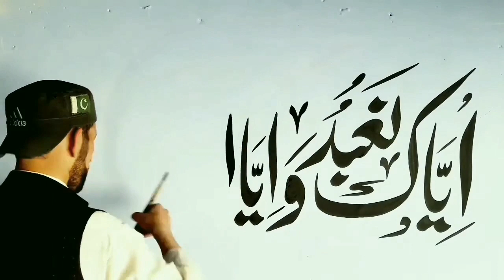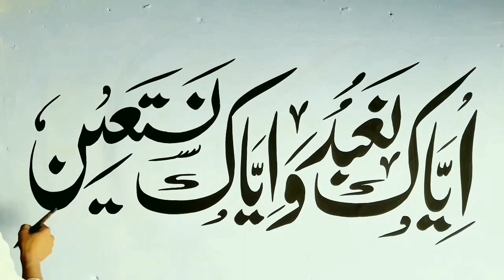Arabic Calligraphy | Islamic Calligraphy For Beginners Easy Painting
Arabic Calligraphy | Islamic Calligraphy For Beginners Easy Painting Iyyak nabud

99 names of muhammad 99 names of allah 99 names of allah nasheed
names of allah 99 names of allah allah asmabul husna allah names muhammad l
Usman Artist Calligraphy